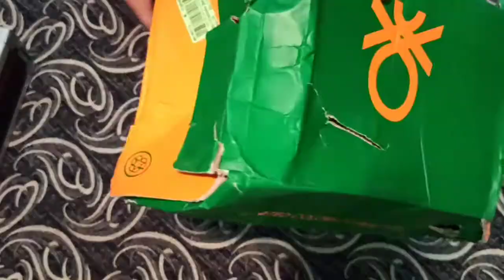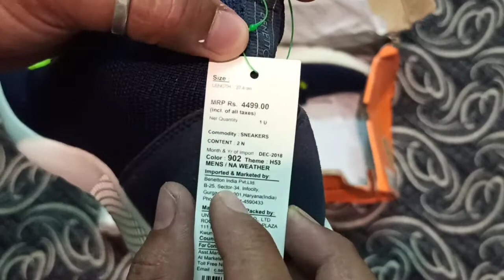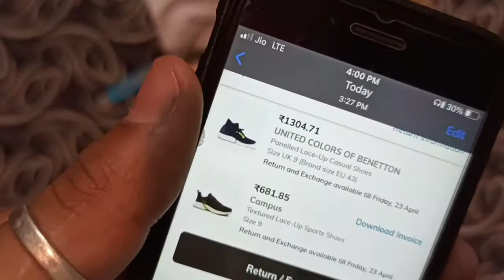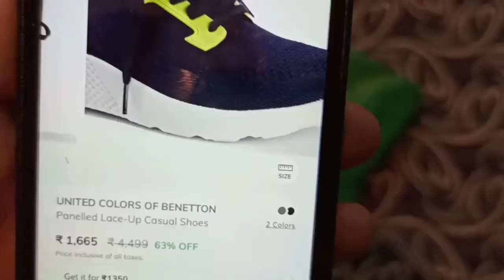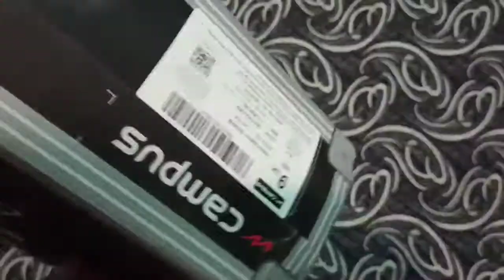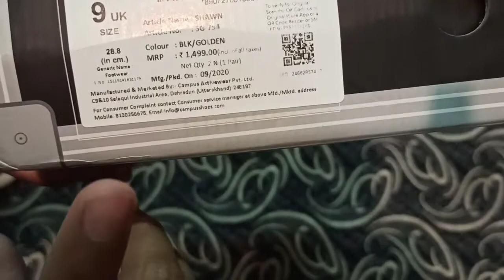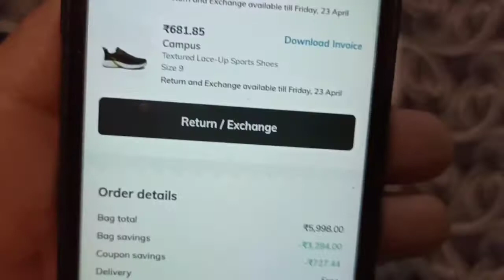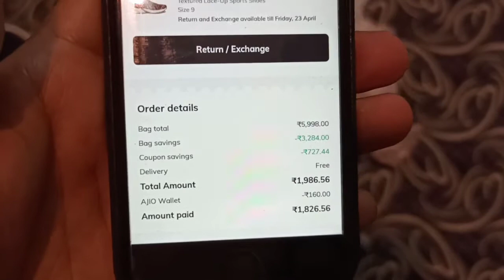Ajio Loot Deal| United Colors of Benetton and Campus Shoes Unboxing and Full Review